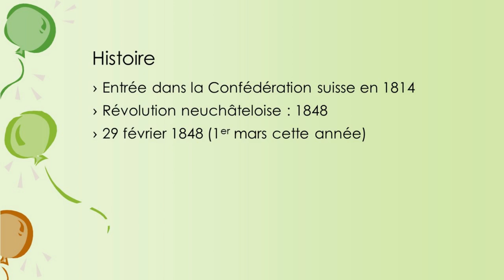Fête de la République Neuchâteloise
Cette vidéo vous informe sur la fête de la République Neuchâteloise.
Mon logiciel de montage (Meine Montage-Software) : Shotcut